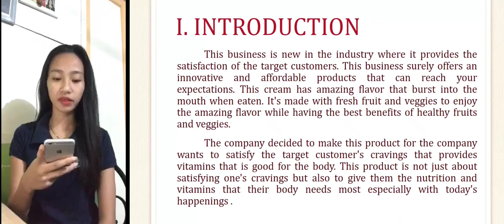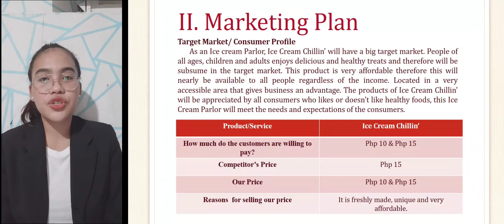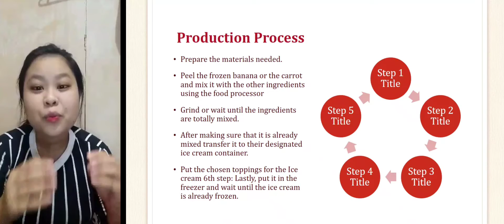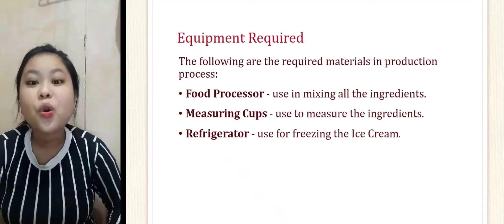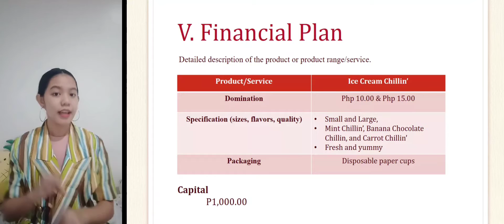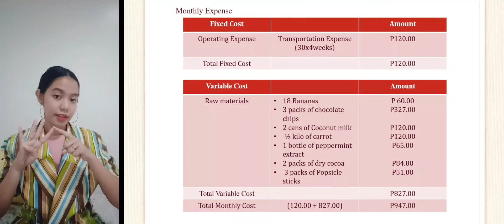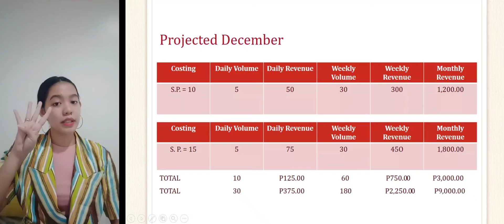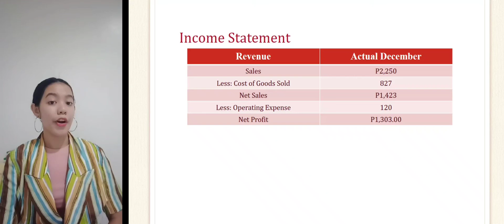Business Plan - Ice Cream Chillin' (By Group 2)